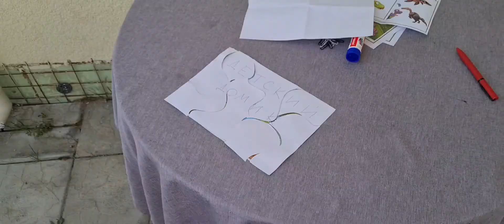Диноквест от Квестикс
Прохождение квеста по готовым карточкам с заданиями о динозаврах, купить этот сценарий можно на сайте
Простая подготовка: распечатать карточки с заданиями и спрятать по инструкции.